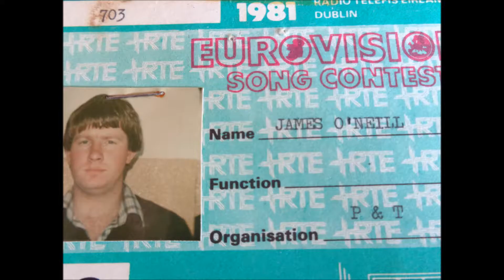The family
Jimmy's Family